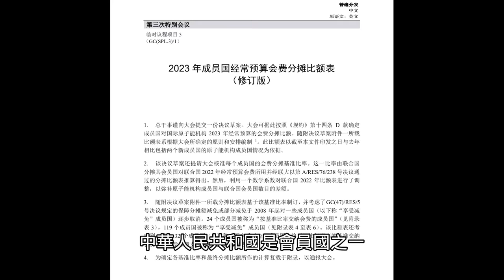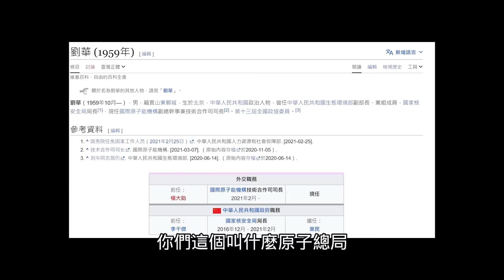四川小粉紅約戰！勸台灣人都支持華為⋯自己卻買iPhone 15⋯坦言用華被看不起⋯拿中國護照申請簽證來緬甸打工⋯